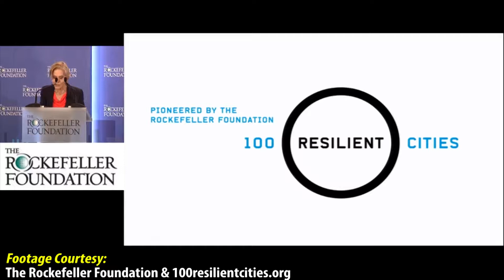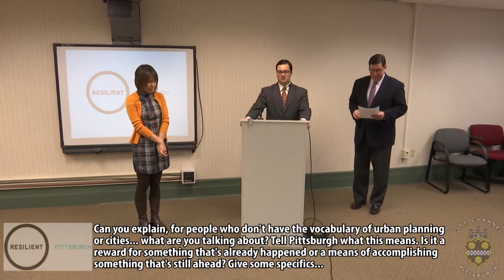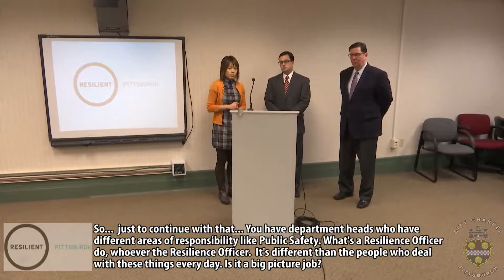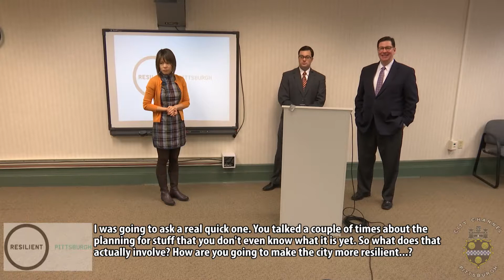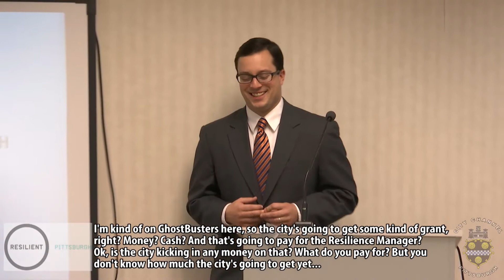Rockefeller Foundation 100 Resilient Cities Network - 12/4/14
The City of Pittsburgh was named a new member of the Rockefeller Foundation 100 Resilient Cities Network. An event marking the award included Mayor William Peduto, Innovation & Performance Chief Debra Lam, and Sustainability Manager Grant Ervin.